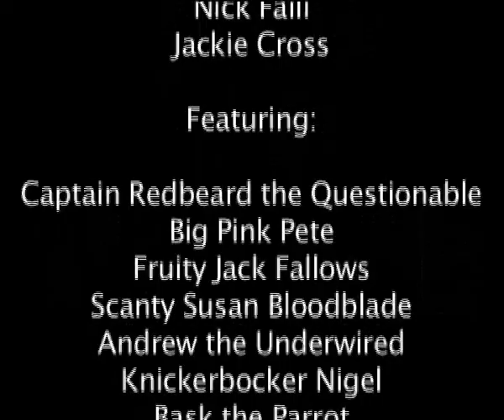Pirates In Bikinis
This is the cut-out animation our group did for Level One Animation at University of Sunderland!

Made by Shandor Davies, Nick Faill, Stephen Cox and Jackie Cross.